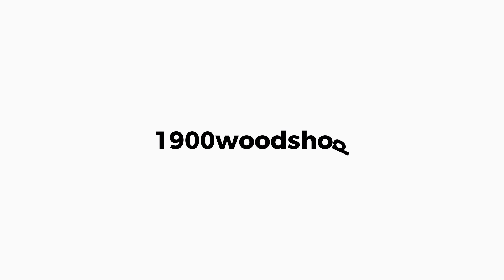Só fera da marcenaria! Muita gente boa já passou pelas minhas lives… Veja e conheça essa galera show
Resolvi mudar minhas lives do Instagram para o YouTube. Muita gente interessante da marcenaria e afins, do Brasil e de outros países já passou pra conversar comigo.

Veja quem já bateu aquele papo gostoso comigo:
1) @jpwoodrs
2) @EDUARDOCASAGRANDE
3) @8sergioarte8
4) @lumberjackthor
5) @StopaLab
6) @TheEdsousa
7) @leusebios
8) Júlia Krantz
9) ParaquedaWOOD
10) Wagner Castagna
11) @acasamarcenaria4867
12) Popokebrasil
13) Ironfittings
14)Dizzywood
15) @LumberJills
16) @RickgreenWoodworks
17) @FabioLudwig
18)@ClaudioFernandes
19) @atelietiojean
20) Tio Árvore

As lives acontecem atualmente toda quinta-feira as 19:30hs aqui no meu canal

Anote aí

Grande abraço,

Maurício / 1900woodshop